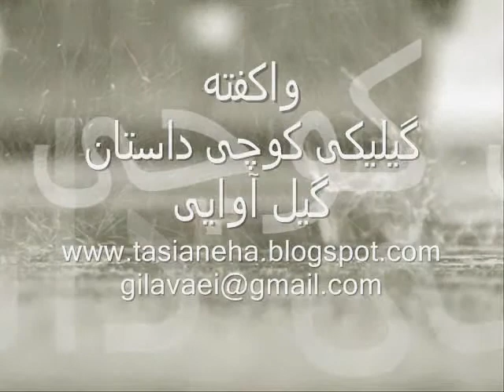persian folks literature_gildastan_vakaftehواکفته - گیلداستان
بخشی از برنامه بازآفرینی و باز شناساندن زبان و ادبیات گیلکی، رنگی از رنگین کمان فرهنگ و ادب میهنمان ایران، به دوستداران ادبیات بومی وطنمان بویژه گیلکی پیشکش می شود. توضیح اینکه بخاطر هک شدن کانال پیشین ویدئویی، ناگزیر به بارگزاری و بازانتشار همانها شده ام و بسیاری از دانسته های به هنگام آن ویدئوها را، شوربختانه، در اختیار ندارم. امیدکه مورد اعتراض قرار نگیرم اگرچه پیشاپیش چنانچه کوتاهی و نارسایی ای در این کار است، پوزش می خواهم
با مهر و احترام
گ.آ